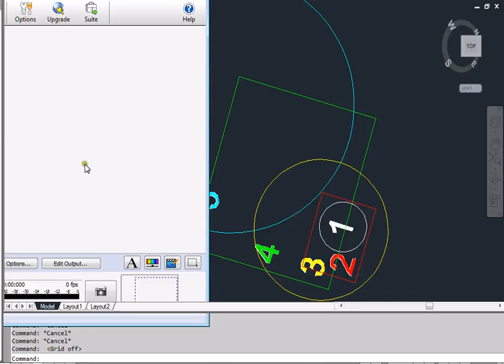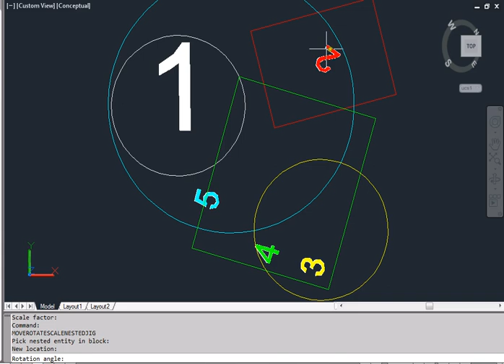Displace/Rotate/Scale Nested Entity Using AutoCAD .NET EntityJig and Editor.GetNestedEntity